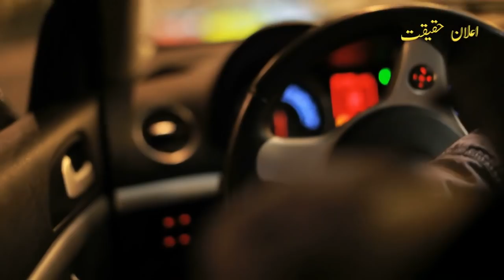Guerrilla Mujahid Ep 378 | Colonel Wahidat arrested Mujahid and Olieo Howard | Elaan e haqeeqat